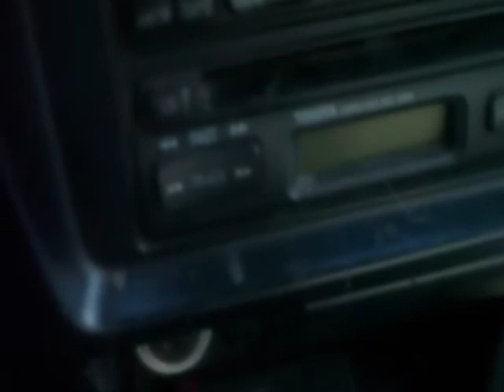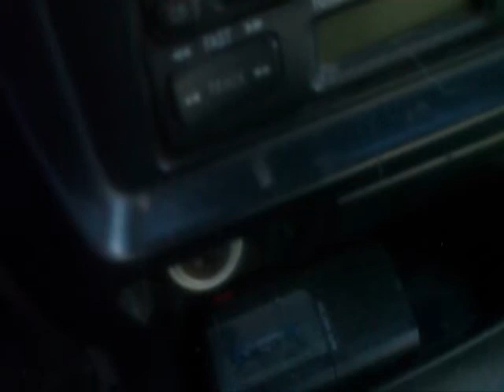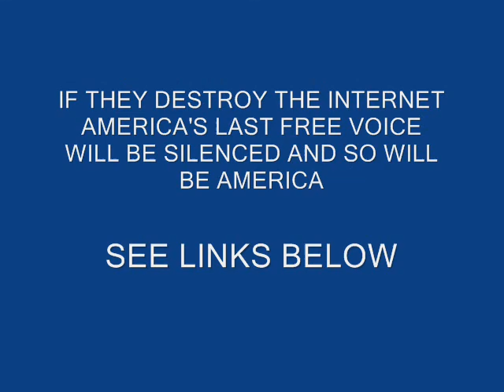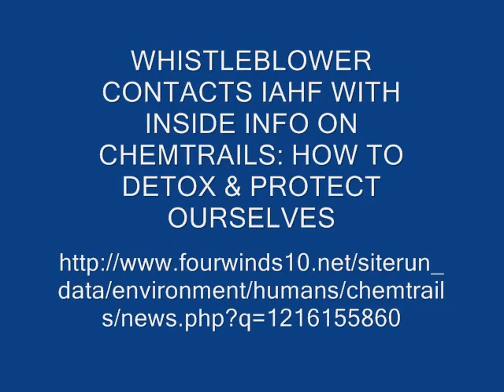SOPA IS BACK Trans Pacific Trade Partnership Treaty, IF IT SUCCEEDS AMERICA IS GONE